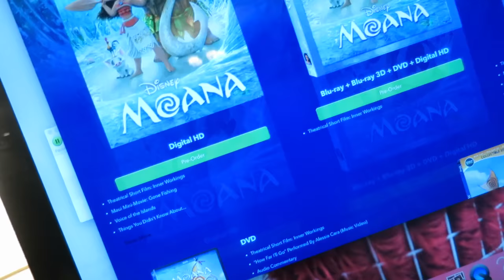I NEED A BREAK! - February 17, 2017 - ItsJudysLife Vlogs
Judy's Links

Benji's Links

Vlog Camera We Use:

Blendtec Blender